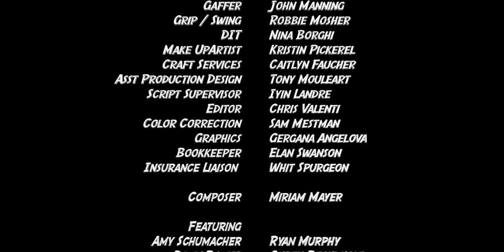SubText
A We Make Movies Film

Ann - Michelle Loucadoux
Norm - John Bigham
Waiter - Chris Valenti

Writer/Director - Chris Valenti
Based on a premise by Laura Azevdo

Produced by Michelle Loucadoux & Chris Valenti

Director of Photography - Tommy Oceanak
Composer - Miriam Mayer
Production Designer - Brynna Yentz

1st AD - Veronica Shea
2nd AD - Verena Puhm
Sound - Nick Osorio
1st Assistant Camera - Tyler Osaka
2nd Assistant Camera/DIT - Nina Borghi
Key Grip - Will Ramsey
Gaffer - John Manning
Grip/Swing - Robbie Mosher
Makeup - Kristin Pickerel
Craft Services - Caitlyn Faucher
Asst Production Design - Tony Mouleart
Script Supervisor - Iyin Landre
Editor - Chris Valenti
Color Correction - Sam Mestman
Graphics - Gergana Angelova
Bookkeeper - Elan Swanson
Insurance Liaison - Whit Spurgeon

Featuring:
Amy Schumacher
Ryan Murphy
Dawn Bower
Curtis Bechdholt
Julia Lotz
Tony Mouleart
Tori Tyson
Donald Watson
Pamela Hill
William Hill
Dunja Gassman
Caitlyn Faucher
Verena Puhm
Larry Altmayer

Filmed at LA Center Studios
Equipment provided by The Relativity School
Edited at LumaForge